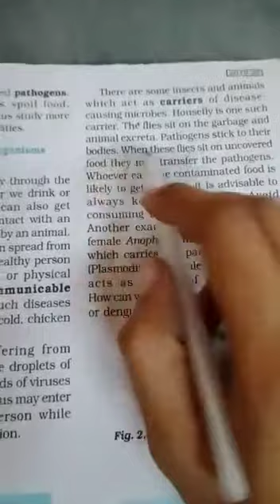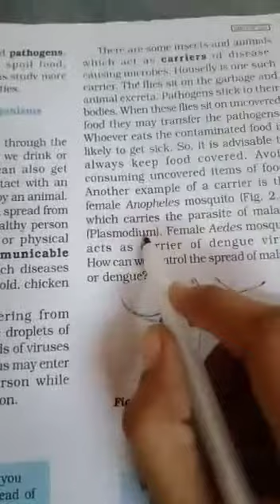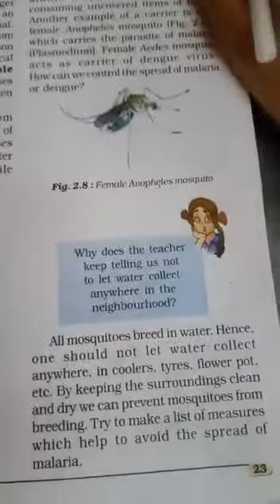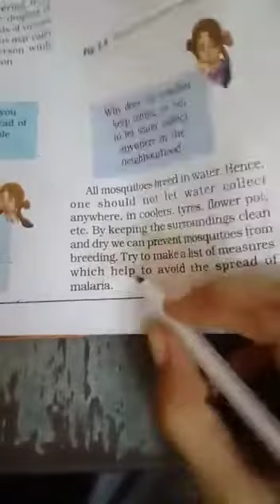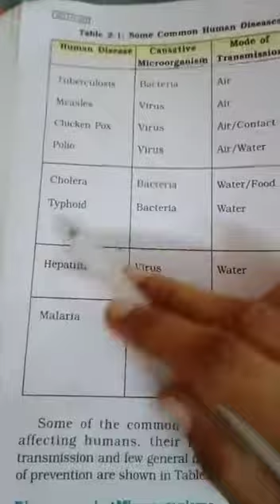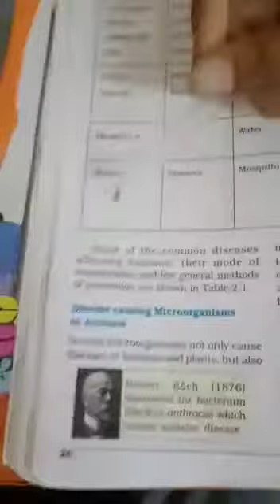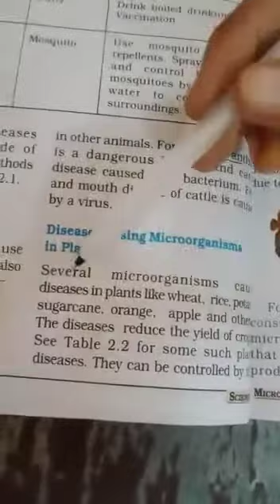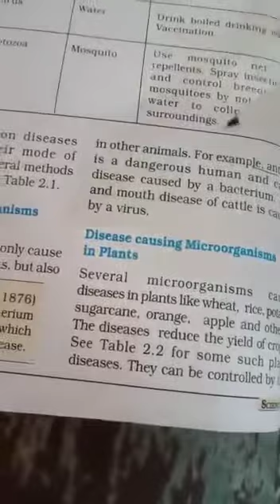class 8th subject science chapter 2nd